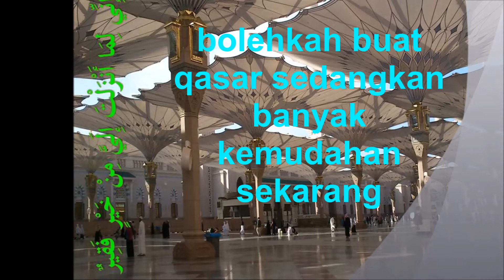bolehkah buat qasar sedangkan banyak kemudahan sek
bolehkah buat qasar sedangkan banyak kemudahan sekarang